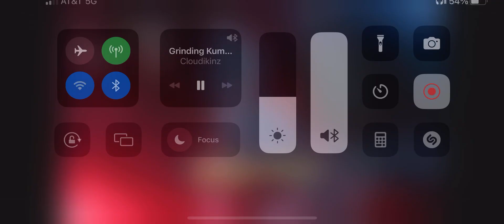Tekken 8 : Lars ranked & goofy convos with twitch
Me wildin on twitch with the homies STUNNA and Nicky lmao just had to clip it more content dropping etc